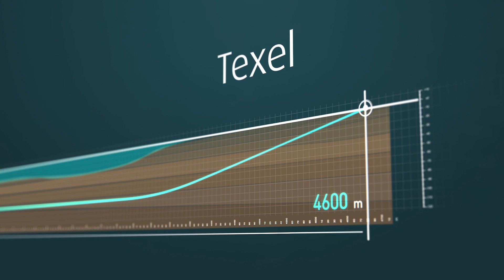20170127 PWN Boring Texel animatie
PWN is er, op dinsdag 16 mei 2017, samen met aannemer LMR Drilling in geslaagd om een waterleiding aan te leggen onder het Marsdiep. De nieuwe leiding ligt op een diepte van 85 meter en is 4.600 meter lang. Op deze diepte en over deze afstand is er in de wereld nog nooit eerder een waterleiding aangelegd. Met de aanleg van deze leiding is de levering van drinkwater op Texel ook in de toekomst zeker gesteld. Er is na een jarenlange voorbereiding sinds medio 2016 gewerkt aan de aanleg van de nieuwe waterleiding.